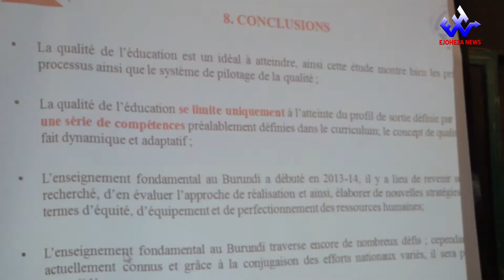Abigisha bo muri kaminuza barasigura uko akanovera k'indero kifashe mu Burundi